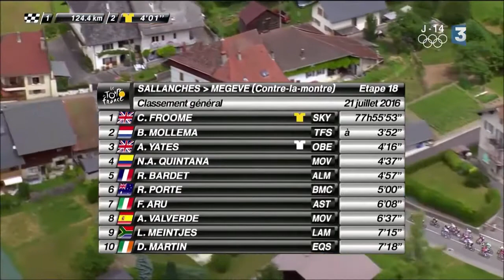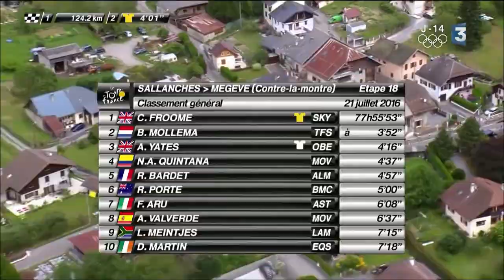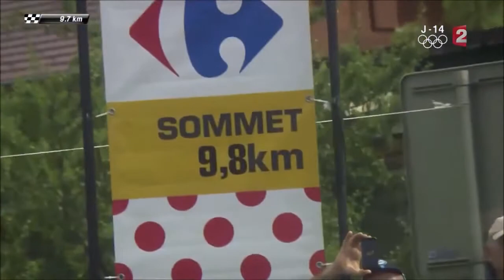Etape 18 : Tour de France 2016 / Albertville-St Gervais Mont-Blanc